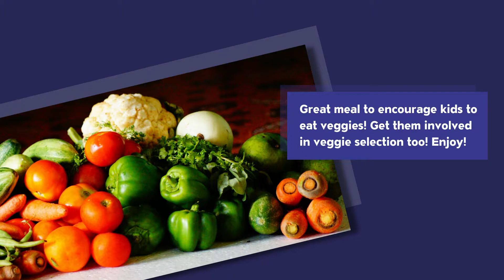𝐇𝐚𝐥𝐥𝐨𝐰𝐞𝐞𝐧 𝐄𝐠𝐠 𝐁𝐢𝐭𝐞𝐬...𝐓𝐡𝐚𝐭 𝐁𝐢𝐭𝐞 𝐁𝐚𝐜𝐤! ⁣⁣⁣🎃👻🦇⁣⁣⁣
This recipe is a great way to get kids involved in the kitchen. They can help select the veggies that will be included, and then wash them and chop them. It's also fun to crack the eggs and beat them. Finally, kids can help decorate them with black olives to create spooky faces and spiders. Happy Halloween!⁣⁣⁣